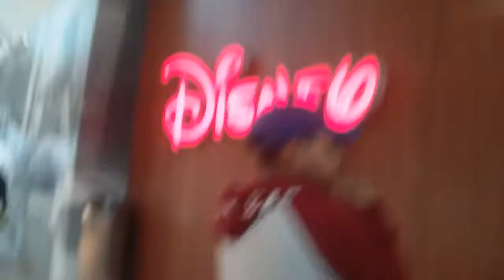Donald Sonic Unleashed: Welcome to Paramus!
Donald and Sonic are in Paramus for going to the Garden State Plaza